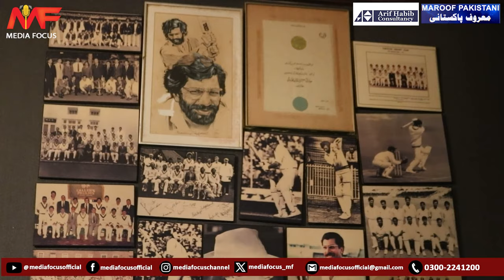Exclusive Interview I Zaheer Abbas : Legend Cricketer I Program : Maroof Pakistani